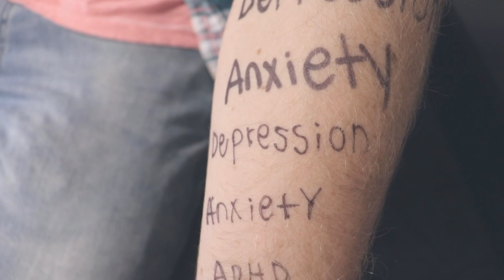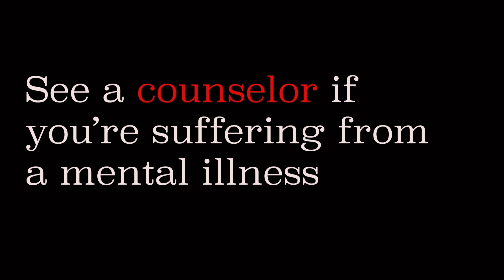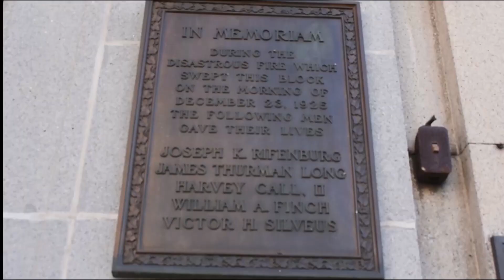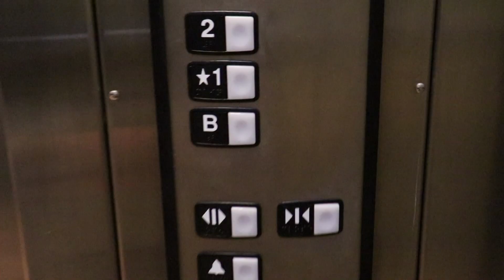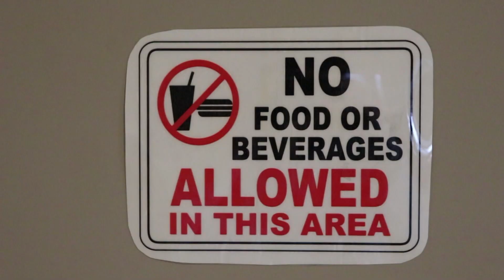2023-24 Jacket Sports Weekly: Episode 1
In this first episode of the school year we cover Waynesburg University football, men's & women's soccer and volleyball.